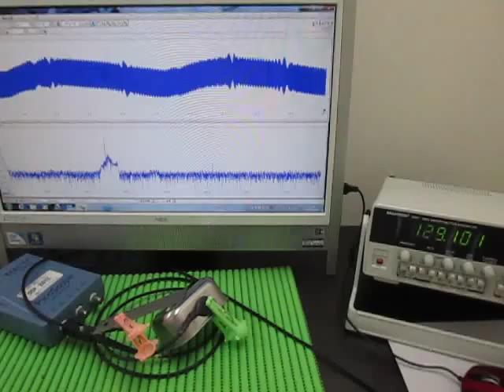表面弾性波の観察 Observation of the surface acoustic wave